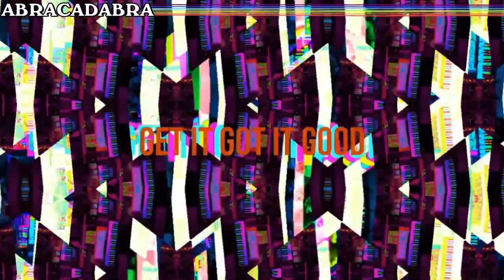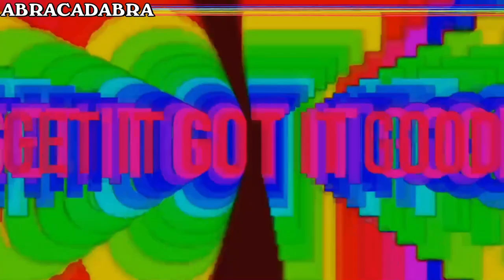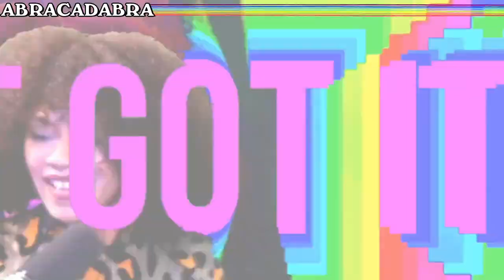LUVU @ ABRACADABRA NEW YEARS 2021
So far we’ve raised $20,000 for NIVA’s SAVEOURSTAGES Emergency Relief Fund which supports our most vulnerable music venues hurting from the pandemic. You can still DONATE TO WIN incredible travel experiences w/ BLOND:ISH, Major Lazer, and Abracadabra until Feb 21! Help Save Our Stages NOW @

Like what you see? Join the Magic Movement and bring your talents to the Abracadabra community!